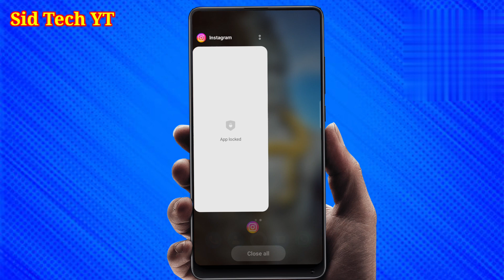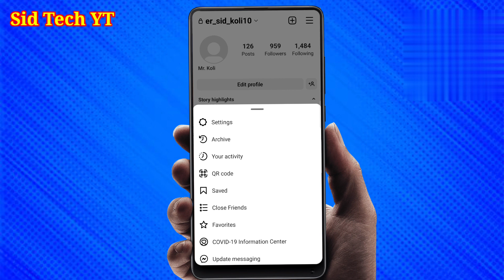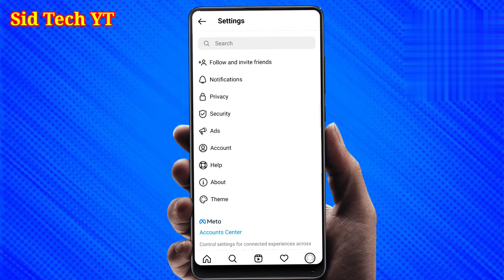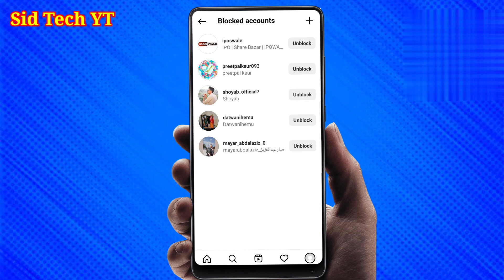Instagram Par Block Unblock Kaise Kare|How to block or unblock instagram#2022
How to block or unblock

About this video: Hello Friends namaskar aja ke iss video mai ham batane wale hai ki instagram par kisi ko block or unblock kaise kare.How to block or unblock on instagram.

 THANK YOU SO MUCH GUYS ❤️~Sid Tech YT

instagram par block kiye gaye ko unblock kaise karen,
instagram me unblock kaise kare,
instagram par block karne ke baad unblock kaise kare,
instagram par block hone ke bad unblock kaise kare,
instagram par block kiya ho to unblock kaise karen,
insta par block se unblock kaise karte hain,
instagram par block kiye hue ko unblock kaise karen,
instagram par block contact unblock kaise kare,
instagram par block kar diya unblock kaise kare,
instagram par jo block ko unblock kaise karen,
insta par block ko unblock kaise kare,
instagram par block kiye hue ko unblock kaise kare,
instagram par hame block ko unblock kaise kare,
insta me unblock kaise kare,
insta me block ko unblock kaise kare,
insta me unblock kaise karte hain,
instagram par block ko unblock kaise kare in laptop,
insta par block id unblock kaise kare,
insta par jise block ko unblock kaise kare,
instagram par block hone par unblock kaise karen,
insta p koi block karde to unblock kaise kare,
instagram par block ko unblock kaise kare pc me,
instagram par block number unblock kaise karen,
insta par se unblock kaise kare,
instagram par block se unblock kaise kare,
instagram par block kiya hai toh unblock kaise kare,
instagram par block user ko unblock kaise kare,
instagram par block wale ko unblock kaise kare,
instagram me block unblock kaise kare,
instagram pe block se unblock kaise kare,
instagram par block se unblock kaise karen